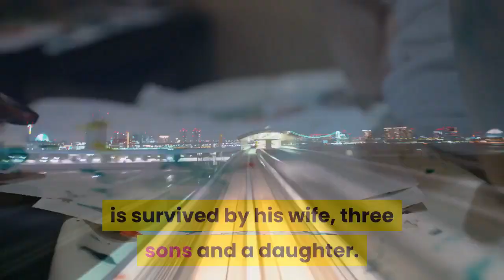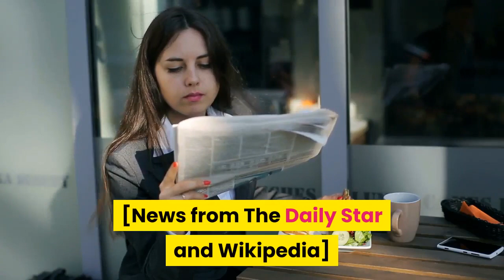MP Mayeen Uddin Khan Badal passes away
Chittagong-8 MP Mayeen Uddin Khan Badal passed away. He was a freedom fighter. He was also a lawmaker of Chittagong constituemcy-8 (Boakhali-Chandgaon). He died at a hospital in India early today at the age of 67.

The executive president of Jatiya Samajtantrik Dal breathed his last at Narayana Institute of Cardiac Sciences around 5:00am (Bangladesh time), his media coordinator Alam Didar told The Daily Star.

He was admitted to Narayana Institute of Cardiac Sciences on October 18 with heart disease, Didar said adding that his body will be brought back home tomorrow.

Badal, hailing from Boalkhali upazila, is survived by his wife, three sons and a daughter.

He was elected MP three times from Chittagong-8 constituency since 2008. He had a reputation as a great orator in the House.

Awami Leader and former minister Engineer Mosharraf Hossain expressed deep sorrow over the death. He said Badal actively took part in the Liberation War from Chittagong.

He was born on 21 February in 1971.

President Abdul Hamid and Prime Minister Sheikh Hasina have expressed deep shock and sorrow at the death of veteran politician and parliament member Badal. They also recalled with profound respect the contributions of Badal to politics, BSS adds.

The nation has lost a devoted politician in his death, the president and PM said in separate messages issued today.

They also prayed for eternal peace of the departed soul and conveyed profound sympathy to the bereaved family.

He studied at the Chittagong Collegiate School. He was elected to Parliament from Chittagong-7 in 2008 as a candidate of Jatiya Samajtantrik Dal. He was also a candidate of the Grand Alliance. On 26 February 2009, he visited the gates of Bangladesh Rifles headquarters during the Bangladesh Rifles mutiny and met mutineers. He was an adviser of the CVO Petrochemical Refinery, a public limited company. He served as the Executive President of the Jatiya Samajtantrik Dal.

Badal was elected to parliament again in 2014 from Chittagong-8. On 17 June 2015, he called upon the speaker of the parliament to issue a ruling to prevent the money laundering from Bangladeshi banks. In 2016, Badal and Sharif Nurul Ambia led a breakaway faction of Jatiya Samajtantrik Dal. The split happened after the President of Jatiya Samajtantrik Dal, Hasanul Haq Inu, appointed Shirin Akhter, Member of Parliament, the General Secretary of the Party. The appointment was opposed by Badal and Sharif Nurul Ambia. He blamed Inu for the split in the party.

On 1 March 2017, Badal criticised Human Rights Watch for its report on Bangladesh and denied allegations of torture against the government.

[News from The Daily Star and Wikipedia]